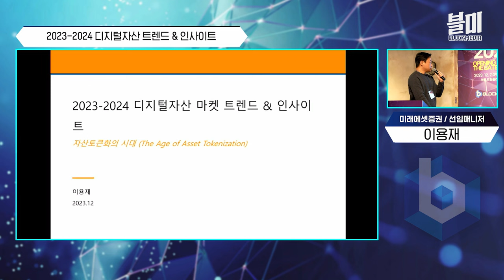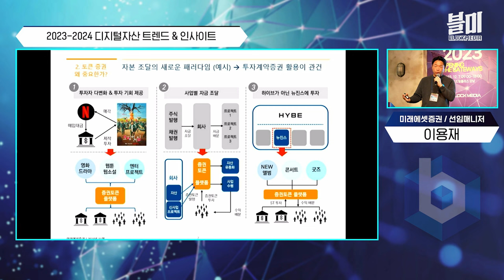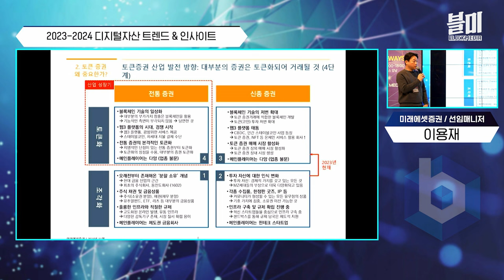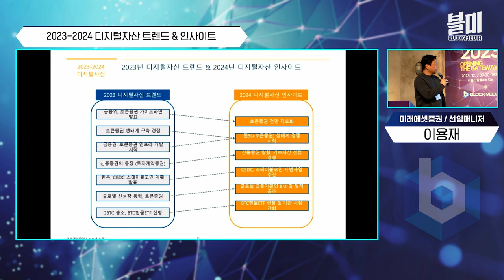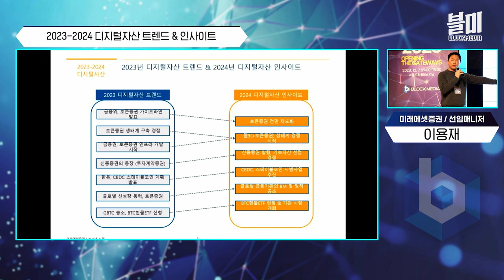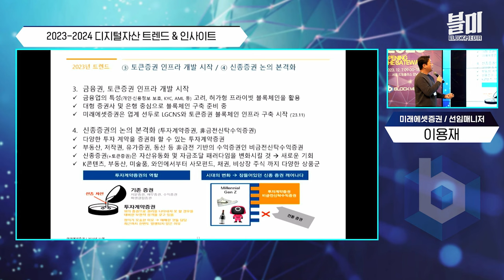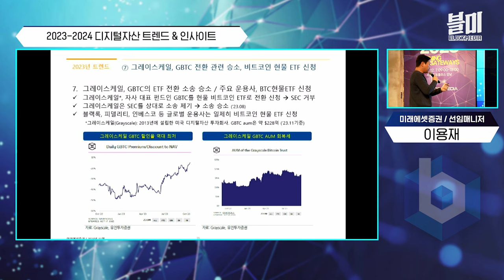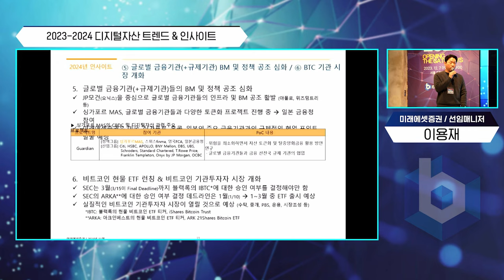2024년 증권사와 은행이 코인판을 접수하러 들어옵니다 (이용재 미래에셋증권)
블록페스타2023에 연사로 참가한 이용재 미래에셋증권 선임매니저는
증권사 소속으로 오랫동안 블록체인과 토큰, 증권 등의 연결지점을 찾아왔습니다.

2023년 2월 토큰증권 STO 가이드라인이 나오면서, 전통 금융 업계에 토큰에 기반한
금융상품의 출시가 가시화 되었고, 이제 그 준비의 결과물은 2024년부터 선보이게 됩니다.

이밖에 이 매니저는 내년도 가상자산 트렌드 전망을 통해 ETF 출시와 함께 스테이블코인,
CBDC의 도입 본격화를 내놨는데요.

이 모든 것이 증권사, 은행 등 금융사를 기반으로 만들어지는 시장인 것이 흥미롭습니다.
어떤 내용이 나왔는지 블록페스타2023  이용재 선임 매니저의 강연으로 만나보세요